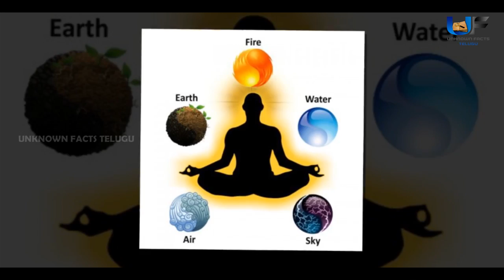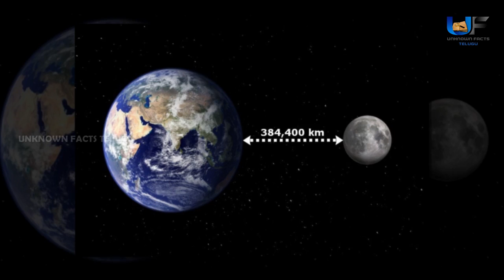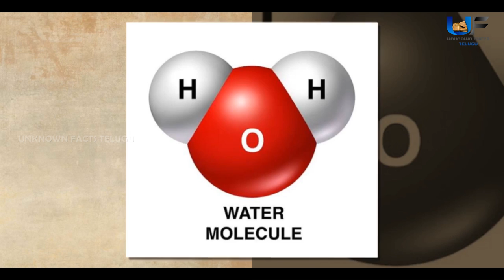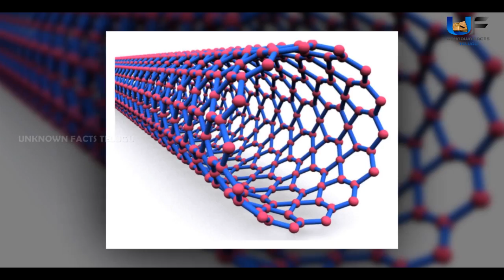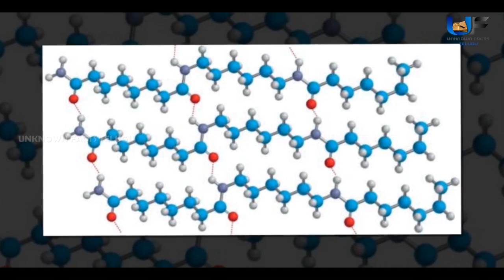చంద్రుడు ఎంత మందిని మోయగలడు ? | How Many People Can The Moon Hold?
Song: Silva Arsia
Artist: Krale
Licensed to YouTube by: Elite Alliance, LLC; Epic Elite (Music Publishing)